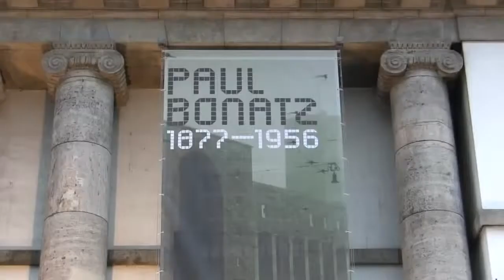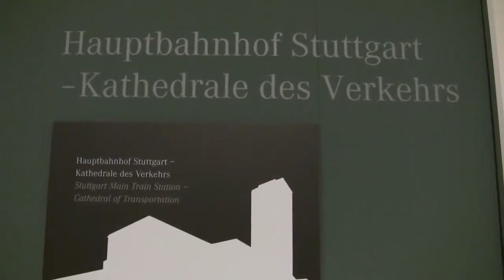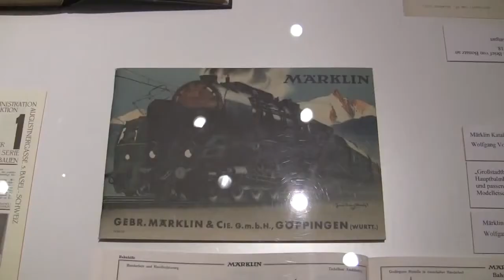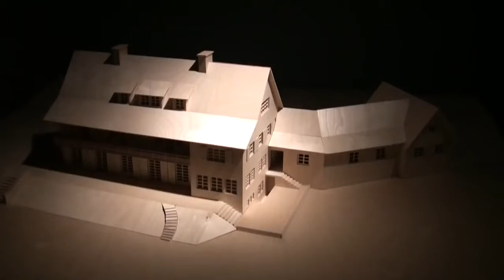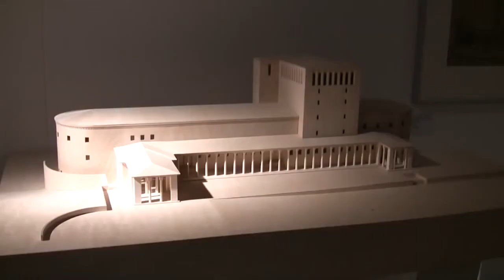Paul Bonatz 1877–1956. Living to build between Neckar and the Bosporus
Impressions from the exhibition "Paul Bonatz 1877–1956. Leben und Bauen zwischen Neckar und Bosporus" from the first venue at Deutsches Architekturmuseum, Frankfurt am Main from 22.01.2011 to 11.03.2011. From 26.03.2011 to 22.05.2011 at Kunsthalle Tübingen. Source: wwwkunstundfilmde. The exhibition presented one of the most influential 20th century German architects and architecture teachers, who left behind a vast range of work in the period between the German Empire and the early Federal Republic. His most important structure, the main station in Stuttgart (1911-27), is very much in danger of being partially demolished on account of the “Stuttgart 21” project. Bonatz also made a name for himself as a designer of technical buildings. His attitude to the nazis was ambivalent: Although, as a bridge builder, he was in an influential position in the construction of the German autobahns, he criticized Hitler’s gigantism and in 1944 emigrated to Turkey. For a decade he worked there as an architect and university teacher.